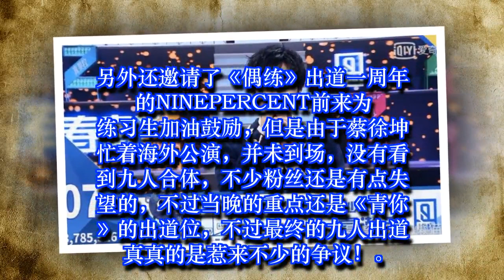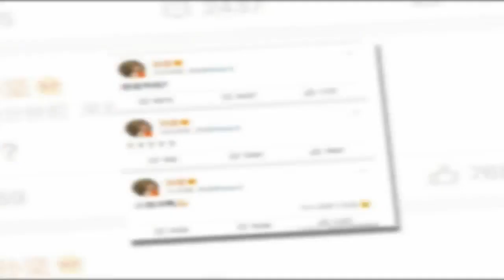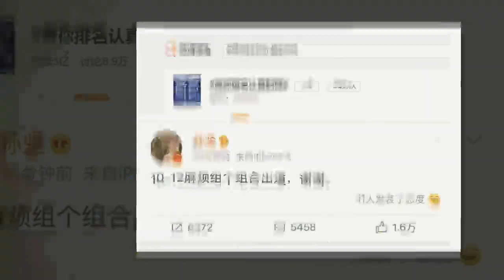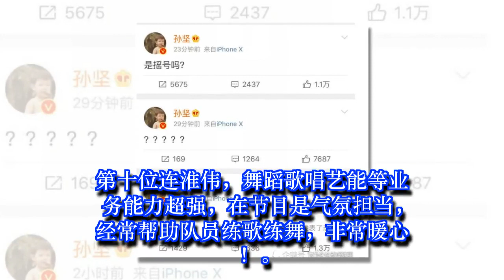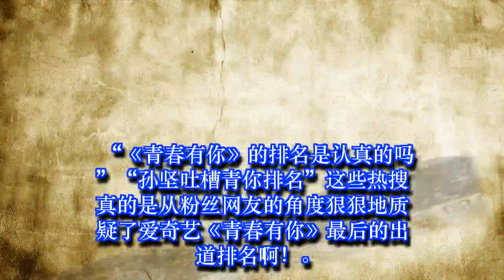《青春有你》落幕UNINE成团！排名引争议,李振宁成为黑马？